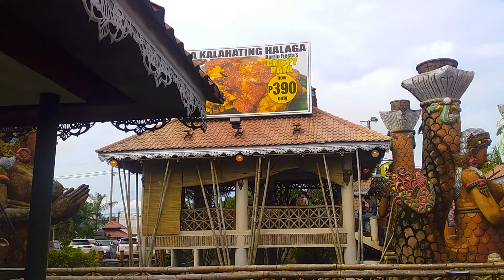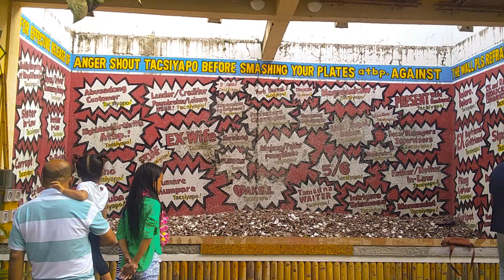THAILAND OF THE PHILIPPINES - ISDAAN FLOATING RESTAURANT, LAGUNA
ISDAAN FLOATING RESTAURANT
CALAUAN, LAGUNA